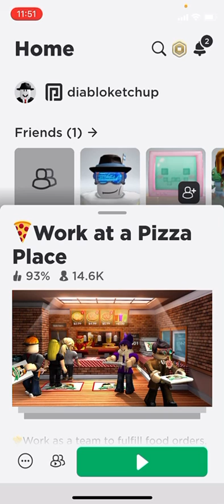oh no not this again. WARNING PG13 CONTENT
This game is boring who agrees with me